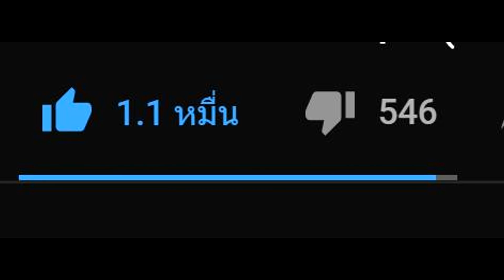เมื่อ!! ผมโดนนํ้ายาเปลี่ยนร่างจนกลายร่างเป็น ครีปเปอร์ยักษ์... (Minecraft Story)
► ขอบคุณทุกคนที่รับชมและติดตามให้ผมด้วยนะค้าบจุ้บๆๆ 🙏 ◄